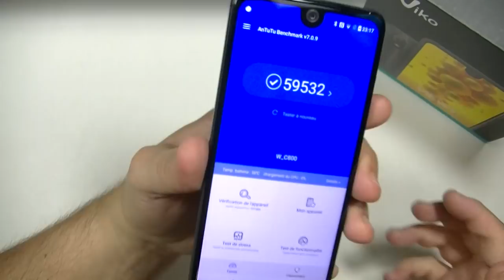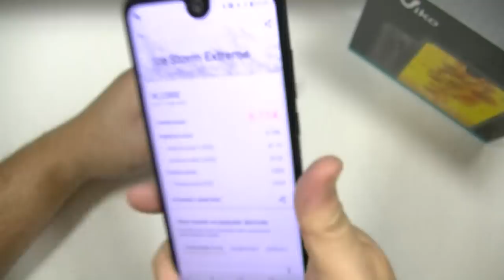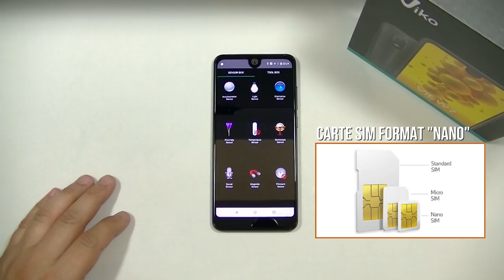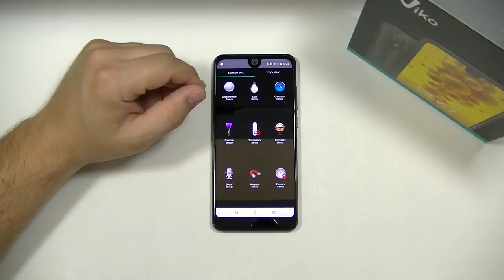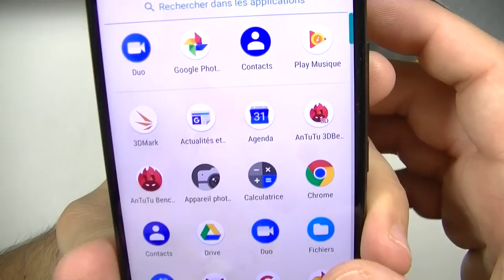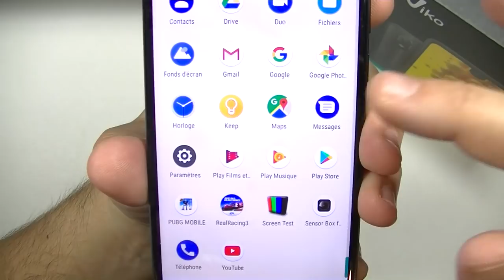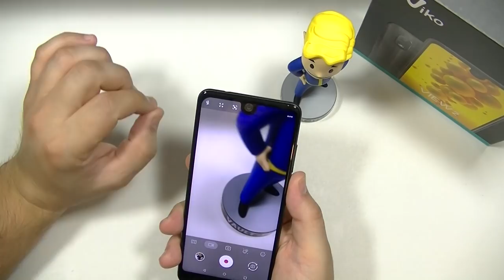WIKO VIEW 2 - test par TopForPhone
Le Wiko View 2 est l'un de mes coups de coeur de 2018. Un mobile sympathique vendu à moins de 200€ lors de son lancement.